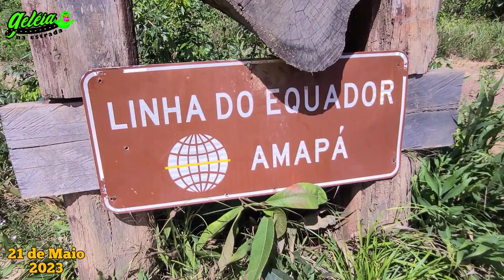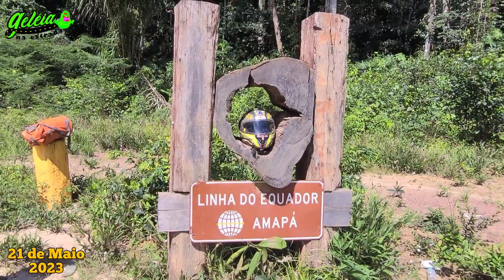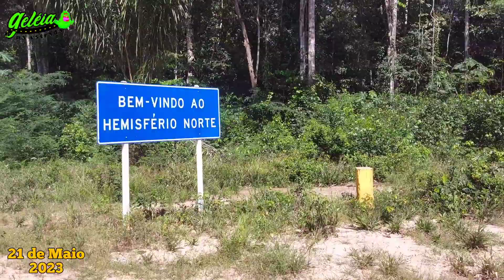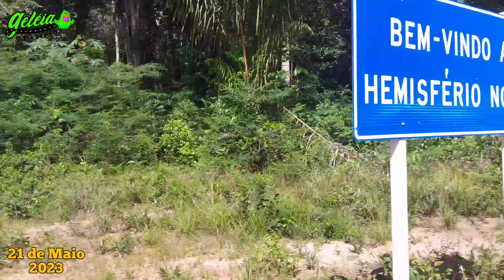Linha Do Equador Amapá